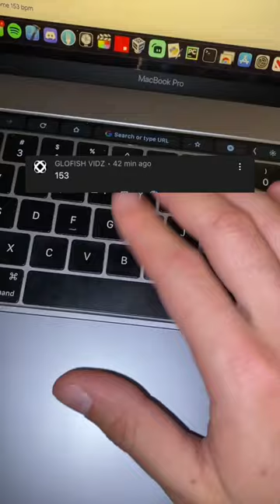It does not get any easier 😭